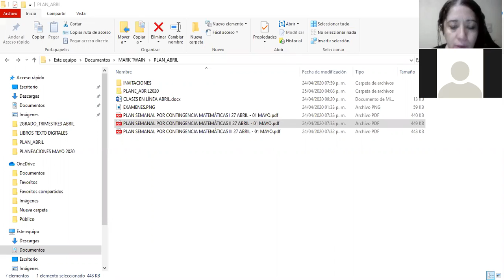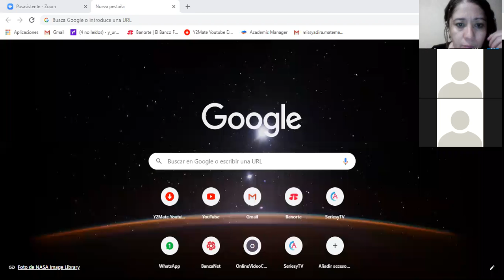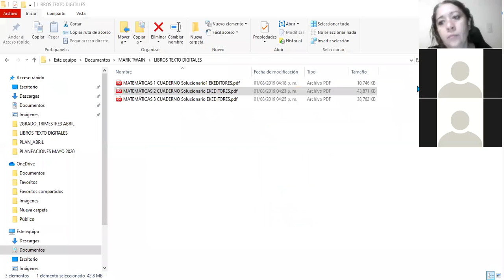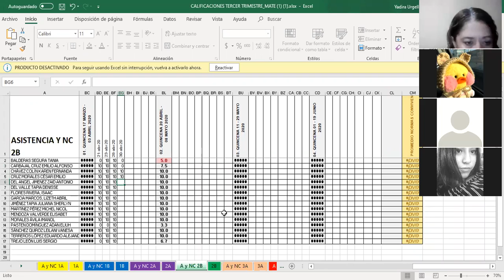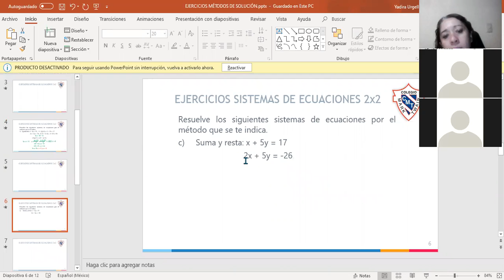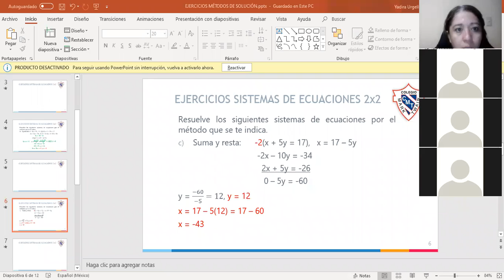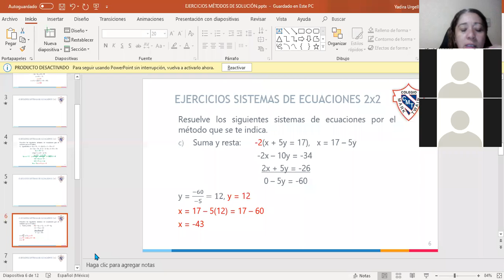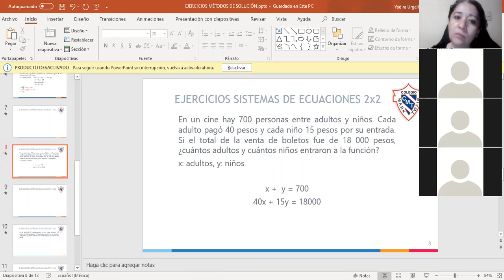Miss Yadira 30/04/2020